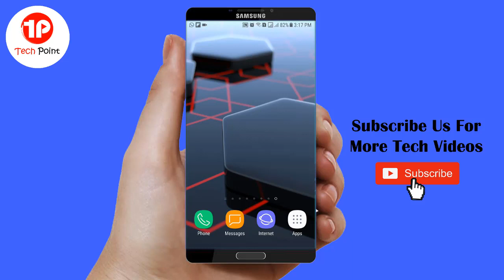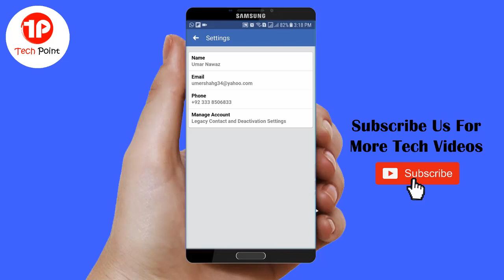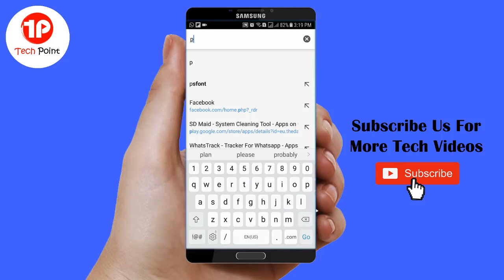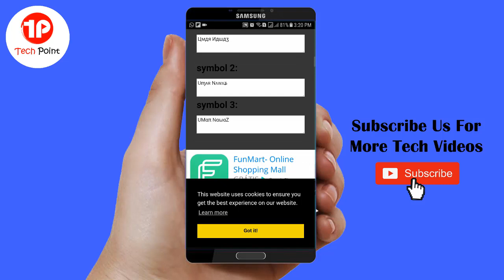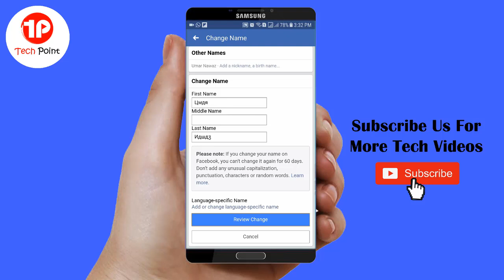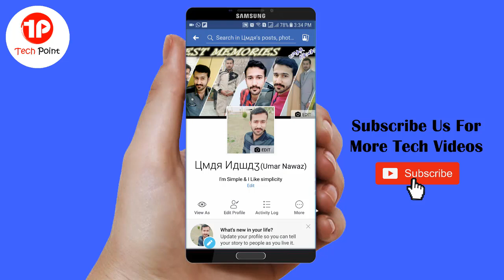How To Change FaceBook Name In Stylish Font 2018 l Tech Point l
Feel Free to drop comment pls